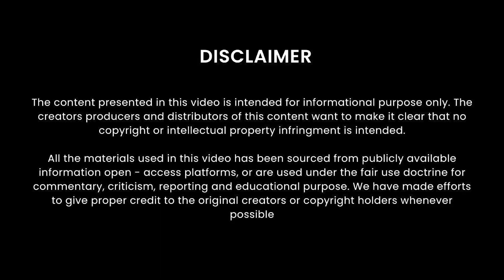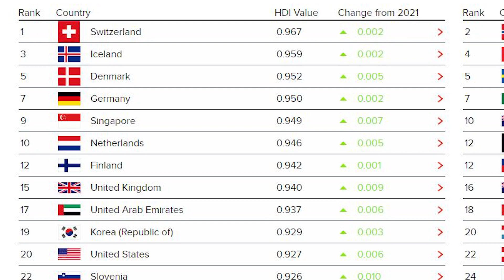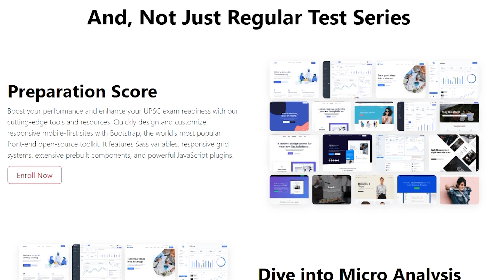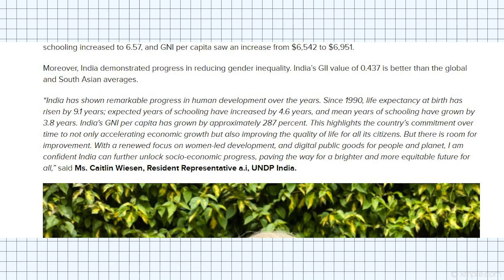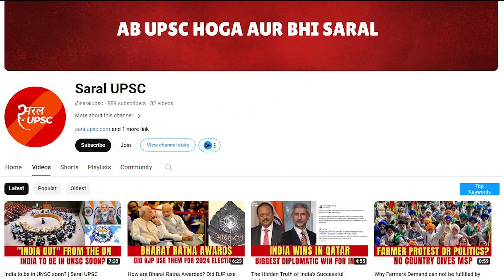Why does India ranks so badly in HDI? | SaralUPSC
India’s poor rank shows how the country’s resources are not used well to promote welfare and quality of life of its people

The latest Human Development Index (HDI) for 2021 has come as a disappointment for India as the country's position has fallen by two ranks from 130 to 132 out of 191 countries. Its HDI value stood at 0.633 during 2021, which was lower than the world average of 0.732. The HDI score has declined for two consecutive years for the first time in three decades. That is a matter of concern because HDI is the best measure available now of human welfare and quality of life expressed in terms other than money and material possessions. It indicates the essential requirement of development as expressed by longevity, health, standard of life and education, and so the index gives a picture of the relative achievement of countries on these parameters. Life expectancy, years of schooling, expected years of schooling, and the gross national income per capita are used to calculate the index.

Watch the video for insights into BlackRock's ascent and its vision for the future of the global economy.

To know more about RANKONE Batch, click on the following link

Ab UPSC Hoga Aur Bhi Saral